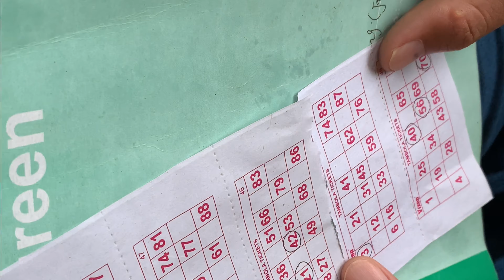Mustangi Boys Get together